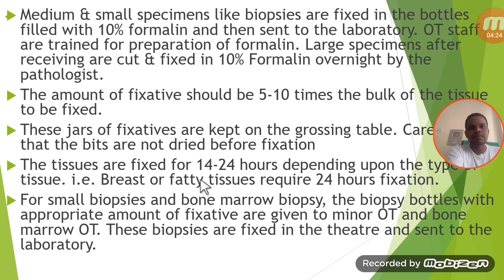Fixation Process in Histopathology Lab Practical Notes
Is video me hamne Procedure for Fixation in Histopathology Lab Practical Notes

मेरा नाम Dinesh kumar है।
Qualification-
1:BMLT in peoples paramedical college bhopal.
2:Histopathology,Anatomy,cytopathology,HEMATOLOGY,
3: Current job as a lab technician in govt hospital pathology and TB diagnosis department.

Pathology books in hindi-

1.FOR OCHIE BOOK bmlt,dmlt all subjects-
2 FOR GODKAR books bmlt,dmlt all subjects-
3 FOR N MURUGESH ANATOMY
4 FOR BIOCHEMISTRY
5 FOR MICROBIOLOGY
6 FOR HINDI MLT BOOK
7 PHYSIOLOGY
8 PATHOLOGY AND HISTOPATHOLOGY
My gadgets-
1.my mic
2.my camera
3.my tripod
1.facebook page